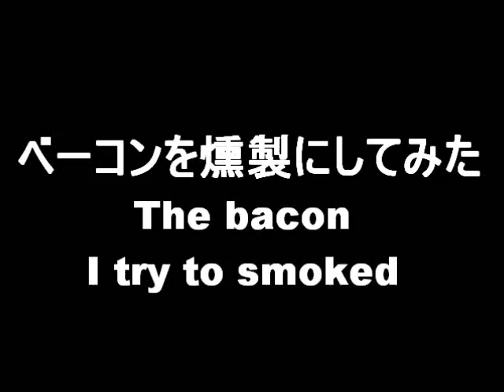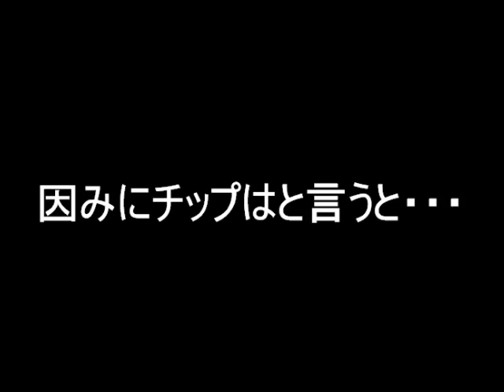ベーコンを燻製にしてみた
１からベーコンを作ると大変なので、
市販のベーコンで燻製。
思ったよりも簡単で美味い。
市販の燻製物は液に漬けただけな物が多いので、
自分で作るとビックリの美味さだよ。

　AviUtl